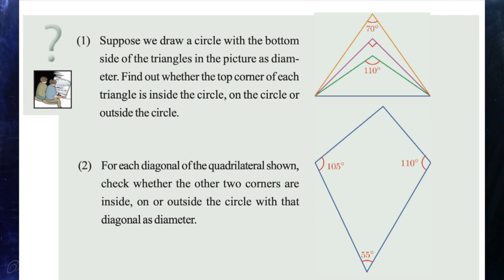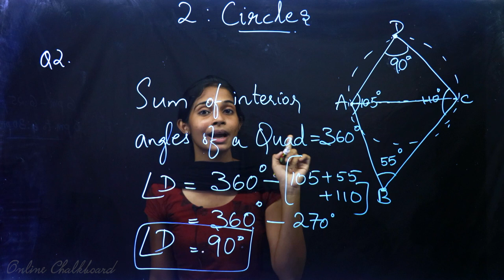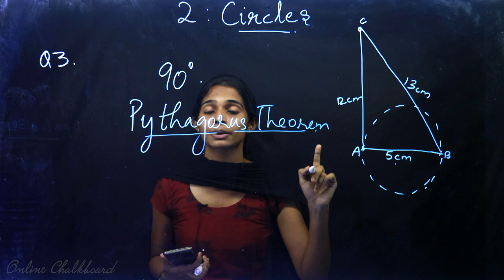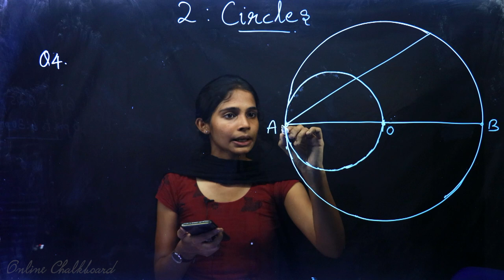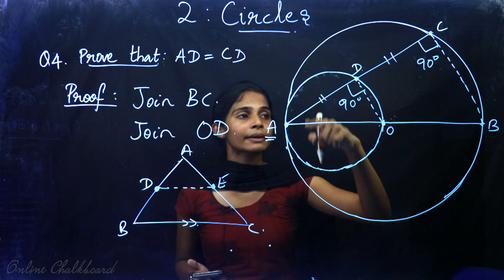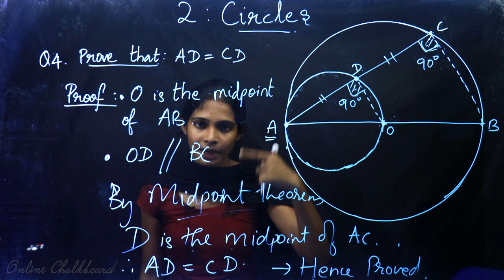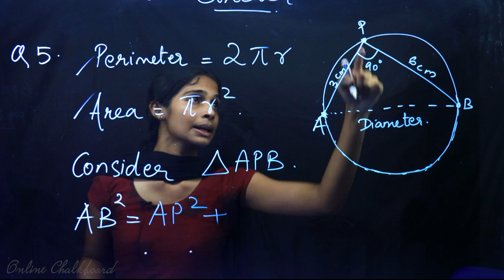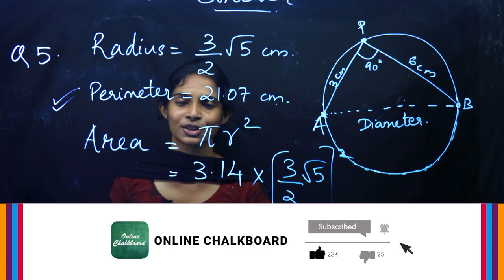Class 10 | MATHS | Chapter 2 - CIRCLES - Part 2 | SSLC KERALA | Kite Victers | HARSHA